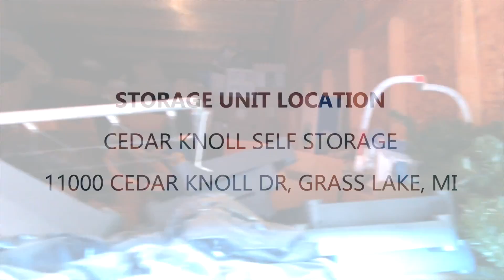Cedar Knoll Self Storage Unit 1734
This unit is packed with boxes, storage bins, furniture pieces, bags, outdoor chairs and other miscellaneous items